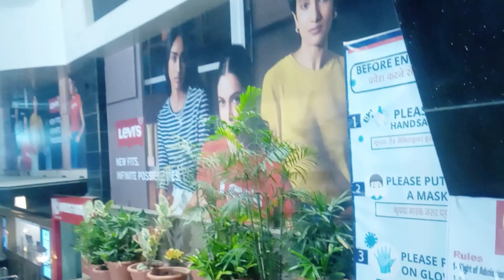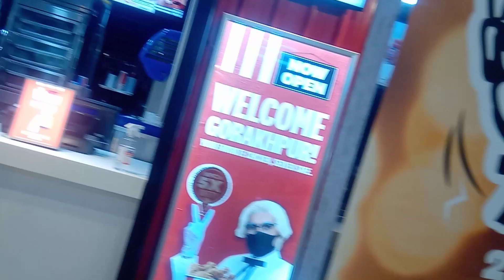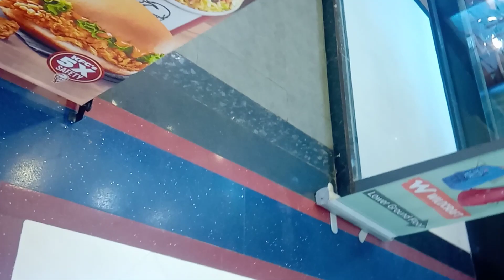@Gorakhpur ka City mall Enjoy.The Best mall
City mall Gorakhpur.
Best mall city mall.